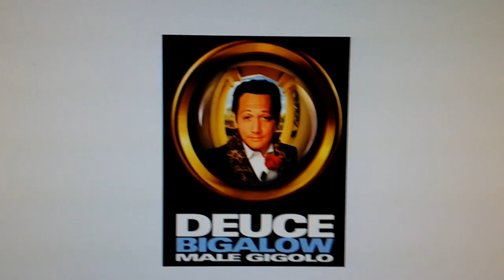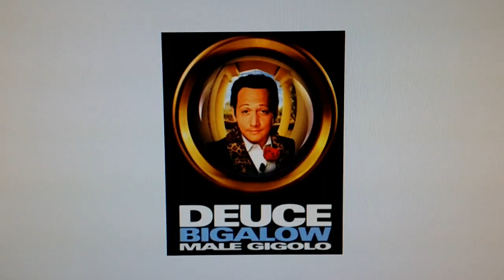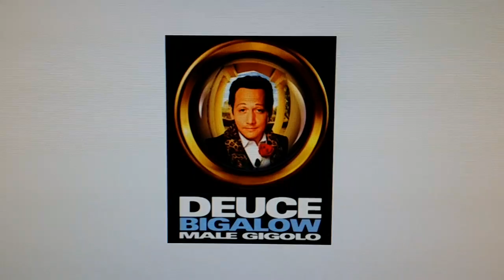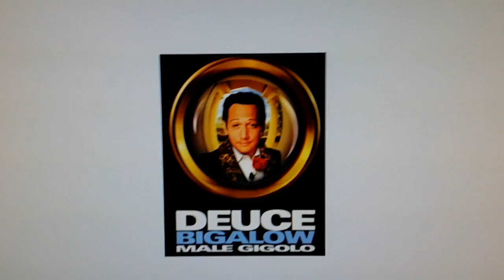Docs Dumpster #24-Deuce Bigalow Male Gigalo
When an aquarium cleaner gets a new job az a male escort it goez az well az youd expect. Especially if its Rob Schneider doing it.